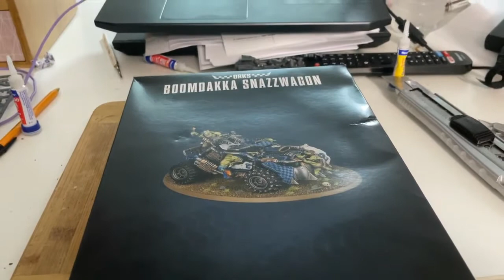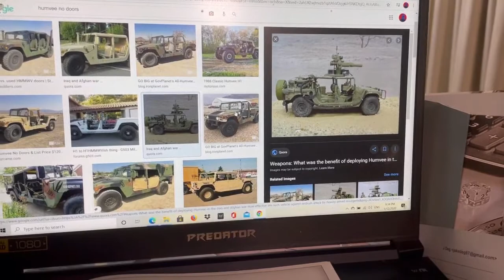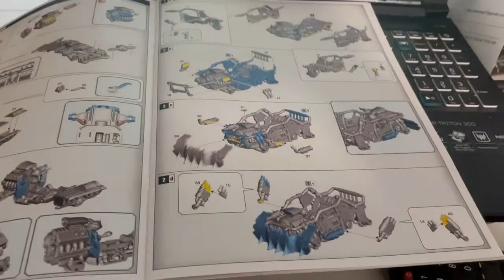Warhammer 40k Converting Ork Buggy into Imperial Guard Buggy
In this video I convert the Boomdakka Snazzwagon into another scout buggy for my Savlar Chem Dogs